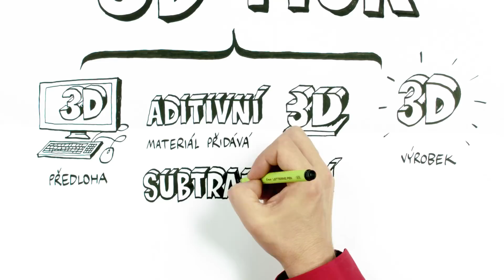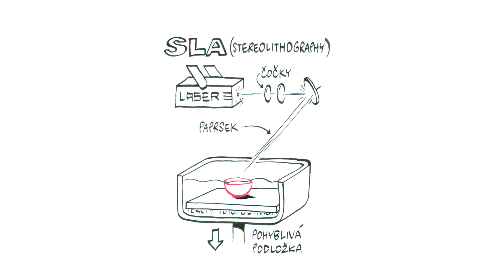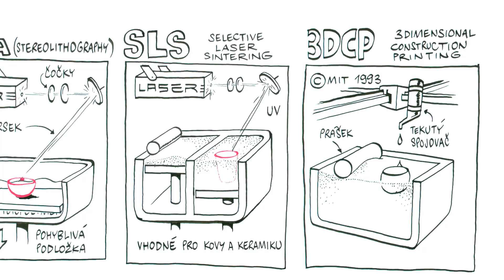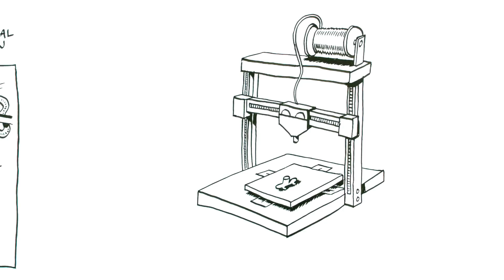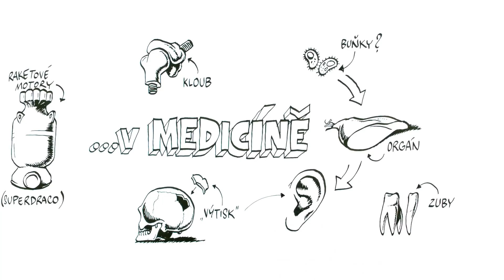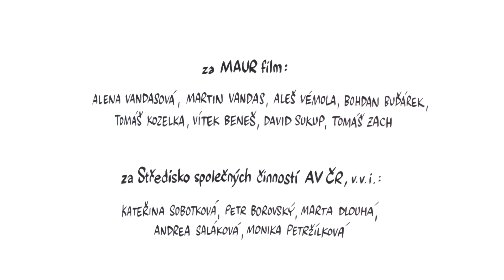3D tisk – NEZkreslená věda IV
NEZkresleně!

Odborným garantem dílu je doc. RNDr. Libor Mrňa, Ph.D.